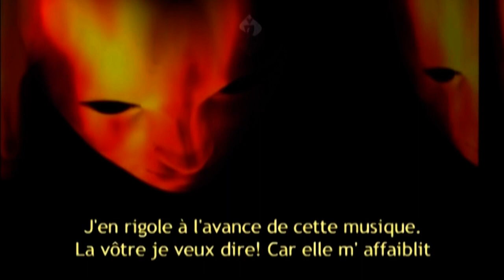Ring of Fire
Si les flammes me font renaître dans le feu .
 Lorsque la roue tournera ?!Monsieur!Mes adieux .
 Vous dîtes qu'il reste quelques braises?!
 Et qu 'il faut à pieds joint marcher dessus.?! Cher!
Faudrait il pour cela me passer l'anneau
 L'anneau du bien et du mal  puisqu'il en est ainsi !
 J'en rigole à l'avance de cette musique .
 La vôtre je veux dire !Car elle m' affaiblit
 Quelques fois et l'instant d'après m'anoblit..
 Oh vous je veux quelques explications,
 Sur ce que vous faites dans ma partition.!

Elisabeth Žarkov